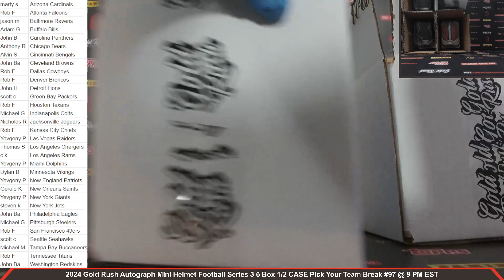2024 Gold Rush Autograph Mini Helmet Football Series 3 6 Box 1/2 Case Pick Your Team Break #97